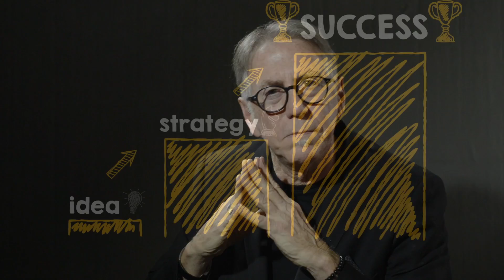Photography Mentoring - 1-on-1 Sessions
We serve as photography mentors to help you grow in your technical ability, creative capabilities, and master business related challenges. Our process begins when you apply for mentorship with us and share your goals. We believe in a more intensive "hands-on" training approach and only accept a select group of mentees at any one time.

It's mutually important that we are all vested in the process including knowing the specific areas we want to help you improve, grow, and strengthen.

What we bring is perspective, guidance, helpful counsel & most importantly accountability.